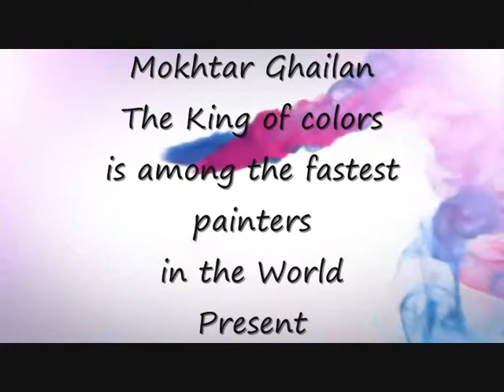28 Seconds World fastest painting by Mokhtar Ghailan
28 Seconds by World fastest painter Moroccan artist Mokhtar Ghailan
28 ثانية لوحة لأسرع رسام في العالم المغربي المختار غيلان
Mokhtar Ghailan Artist of Challenge and Courage
Welcome to my 3 Groups and 1 Fans Page..
If you like my Art Page please click - Like - and invite your friends ... Thank you
Mokhtar Ghailan's Groups .
Thank you for joining my 3 Groups ...
Mokhtar Ghailan works in many styles of paintings ..
Art out of Waste and Trash
Theatre Stage disigner
Painting Perfornance live on Stage .